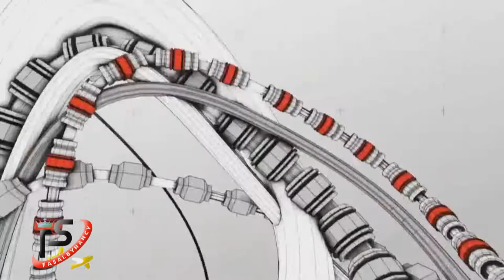Channel8Thailand : ฟ้าใส By แนนซี่ 26-01-62